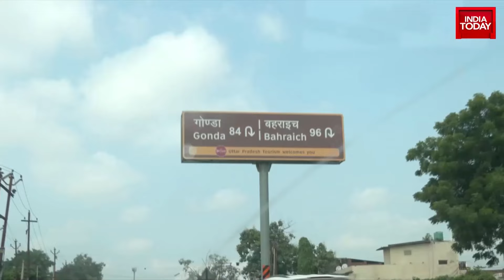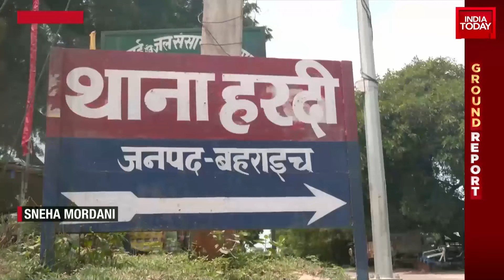Fear Continues To Grip UP's Bahraich As Wolves Attack Another Child | UP Wolf Terror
A 10-year-old child sustained serious injuries in a fresh wolf attack on Thursday night in Uttar Pradesh's Bahraich, which has seen a series of similar attacks in recent days.

The child was playing outside his home in the Kotwali area when the animal attacked, injuring him in the face.